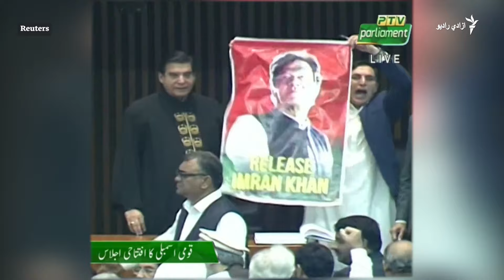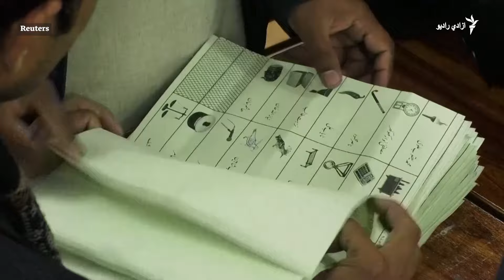د پاکستان د نوي پارلمان د کار پيل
د پاکستان د نوي پارلمان غړو نن( د فبرورۍ په ۲۹مه) خپله لومړنۍ غونډه او د لوړې مراسم ترسره کړل.
دا غونډه، په دغه هېواد کې له پارلماني ټاکنو څخه درې اوونۍ وروسته په داسې مهال پيل شوه چې په دغو ټاکنو کې د پراخو درغلیو ادعاوې موجودې دي.
تمه ده چې ژر به د پاکستان پارلمان نوی صدراعظم هم وټاکي.